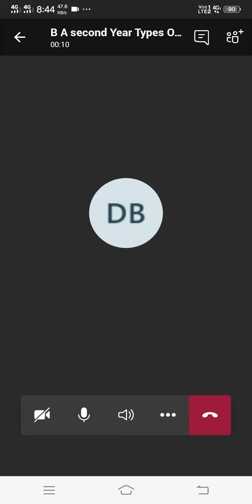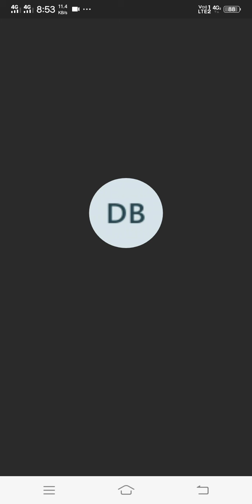B A sy Types of training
Dr Banjara Dilip laluk Mahatma Gandhi Mahavidyalaya Ahmadpur Lok prashasan Vibhag